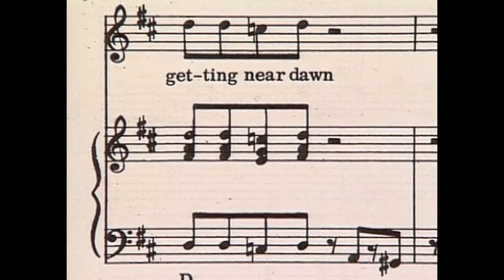Pete Brown & Jack Bruce (1991) on Lyric Writing for Cream & the Origins of 'Sunshine Of Your Love'